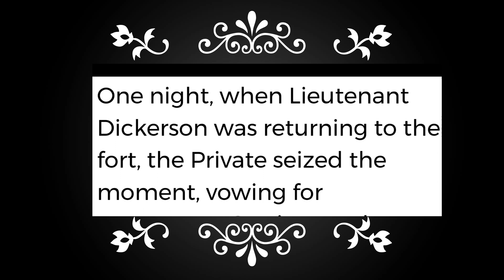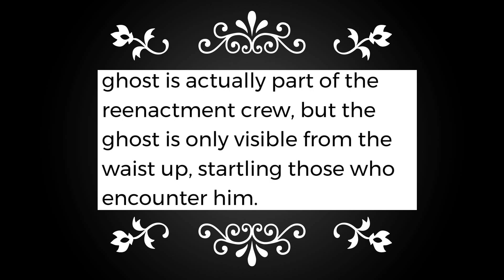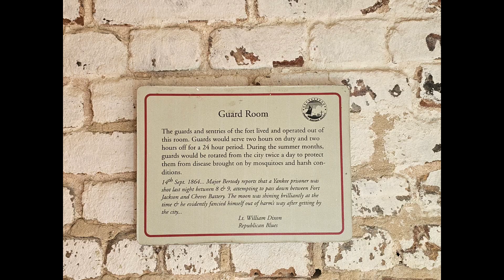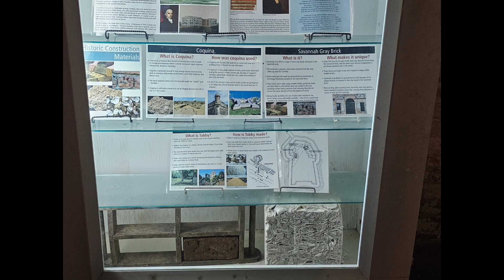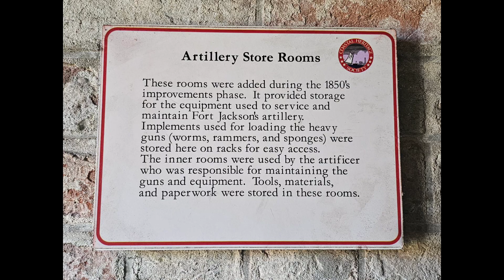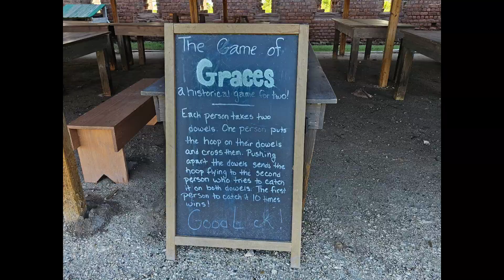James Jackson Haunted Fort in Savannah Georgia